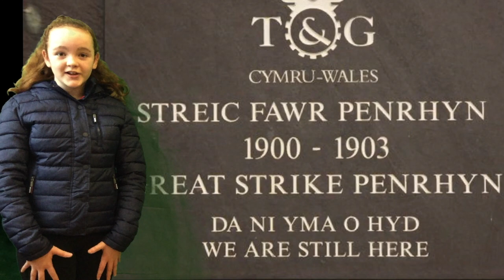Addysg : Y Dyniaethau - Ein Bro Dyffryn Ogwen.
Project Ein Bro Dyffryn Ogwen - Pentref Bethesda.